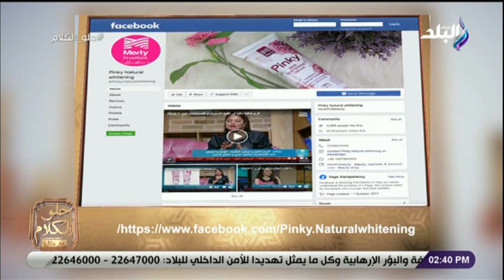طرق استعادة نضارة البشرة - الدكتورة دينا أبو السعود